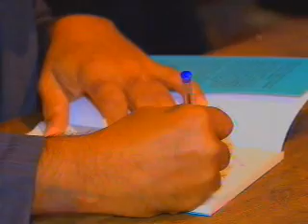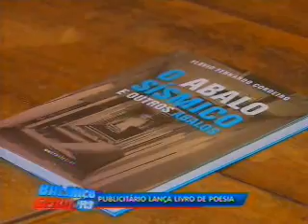Lançamento O Abalo Sísmico e outros Abalos, de Flávio Cordeiro, by Record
Matéria na Record sobre o lançamento do livro do publicitário Flávio Cordeiro, da Binder, que lança seu primeiro livro de poesias, O abalo sísmico e outros abalos. na livraria da Travessa, em Ipanema, no Rio de Janeiro, no dia 12 de fevereiro de 2014.